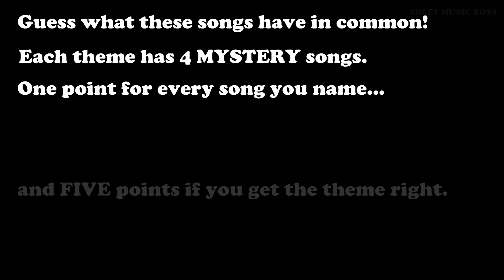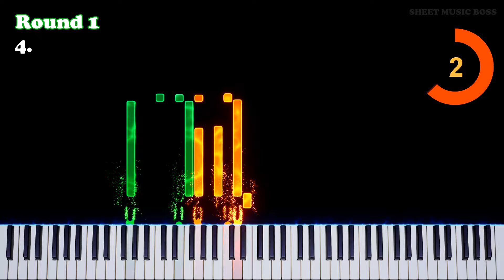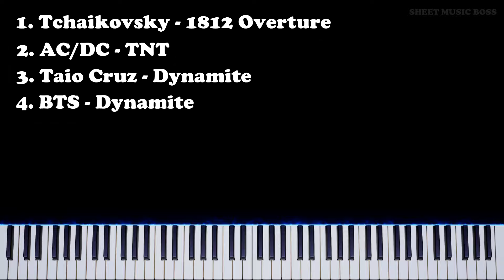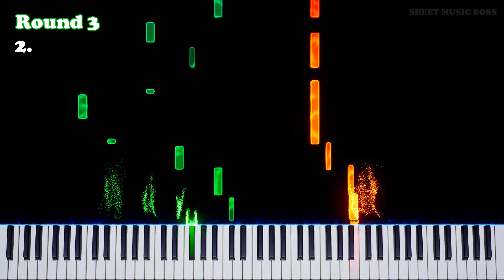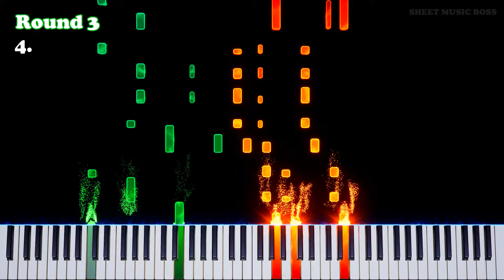Guess the Theme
❓ How fast can you guess them? 🤔

GuessTheTheme is an OnlyConnect style music game! We love challenging people like this and have really enjoyed getting together some classic songs with something in common. How many did you get?

Guess the Theme by SMB
Performed by Andrew Wrangell